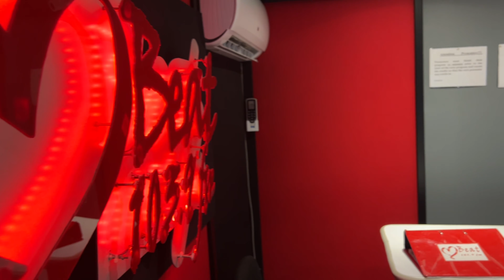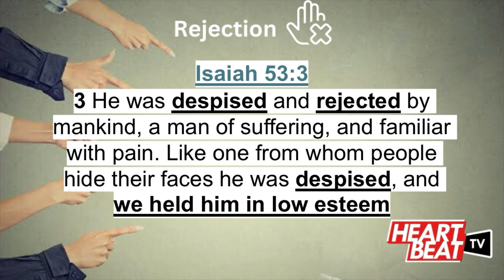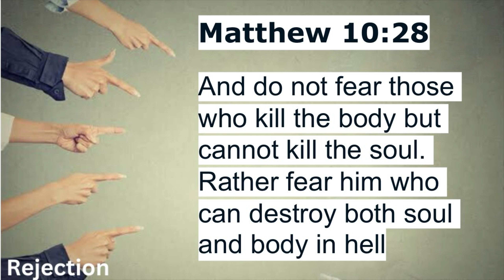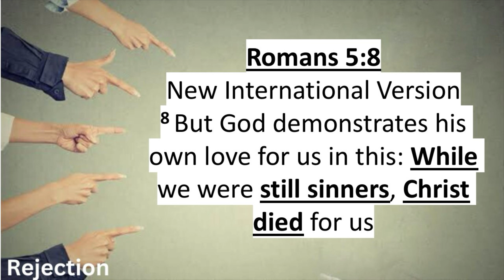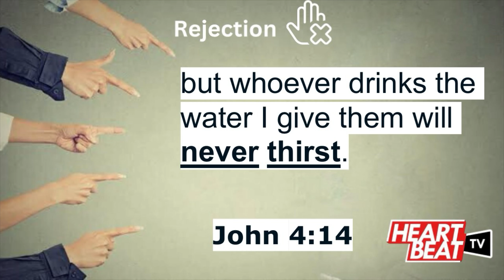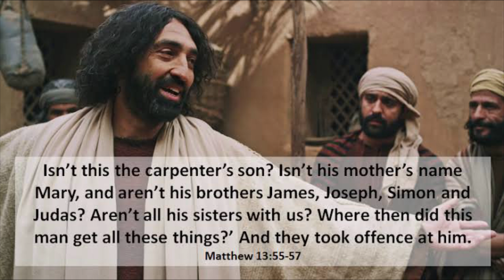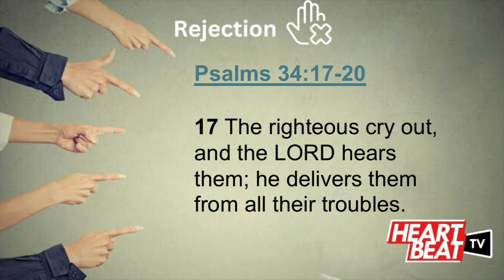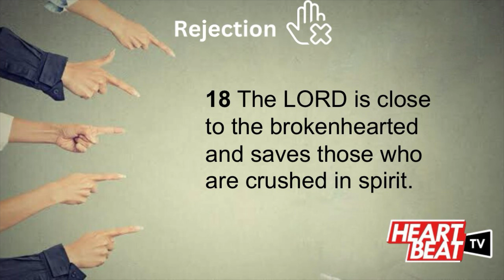Rejection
Jesus and rejection

1 Peter 2:4
4 As you come to him, the living Stone—rejected by humans but chosen by God and precious to him

Rejected by humans
Chosen by God

Isaiah 53:3
3 He was despised and rejected by mankind, a man of suffering, and familiar with pain. Like one from whom people hide their faces he was despised, and we held him in low esteem

John 1:11
11 He came to that which was his own, but his own did not receive him

Paul and rejection

2 Corinthians 12:9

9 But he said to me, “My grace is sufficient for you, for my power is made perfect in weakness.” Therefore I will boast all the more gladly about my weaknesses, so that Christ’s power may rest on me

Grace sufficient
Power made perfect

John 15:18

18 “If the world hates you, keep in mind that it hated me first

Psalms 27:10
10 Though my father and mother forsake me, the LORD will receive me

Psalms 94:14
14 For the LORD will not reject his people; he will never forsake his inheritance

Romans 8:31 What, then, shall we say in response to these things? If God is for us, who can be against us?

The orphan Spirit

Romans 15:13 May the God of hope fill you with all joy and peace as you trust in him, so that you may overflow with hope by the power of the Holy Spirit

Psalms 34:17-20

17 The righteous cry out, and the LORD hears them; he delivers them from all their troubles.
18 The LORD is close to the brokenhearted and saves those who are crushed in spirit.
19 The righteous person may have many troubles, but the LORD delivers him from them all;
20 he protects all his bones, not one of them will be broken